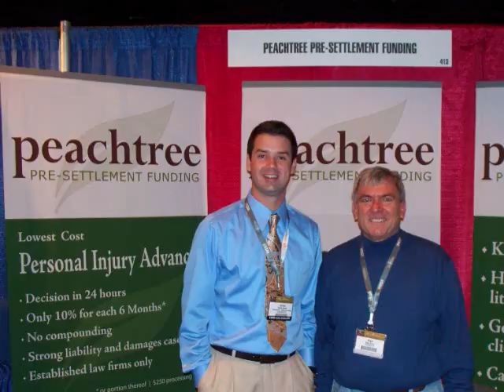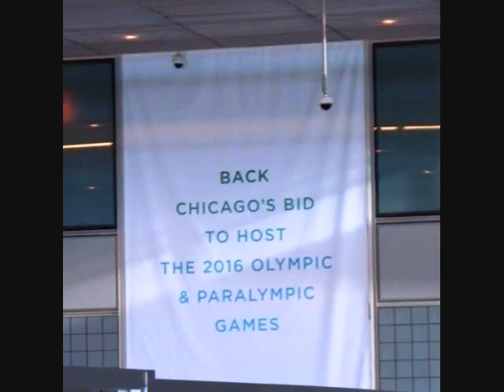ERISA Subrogation New Orleans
American Association for Justice Winter Convention, February 2009.  Presentation on ERISA Subrogation by Prof. Roger Baron on Feb. 8, 2009